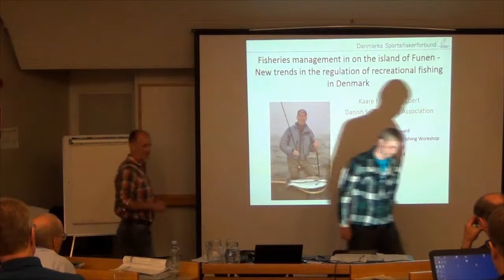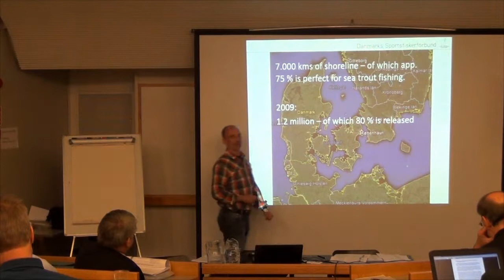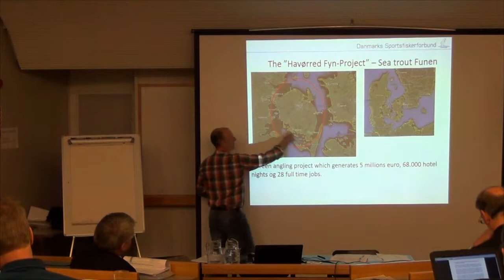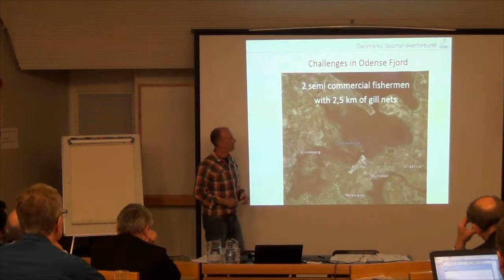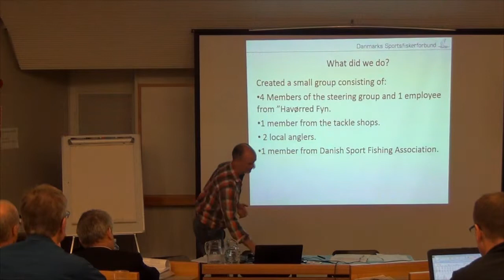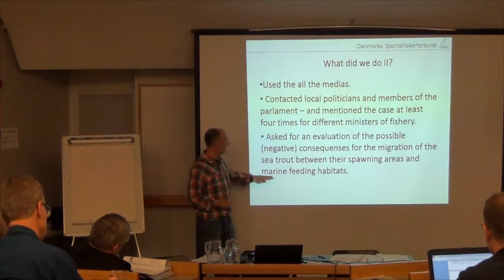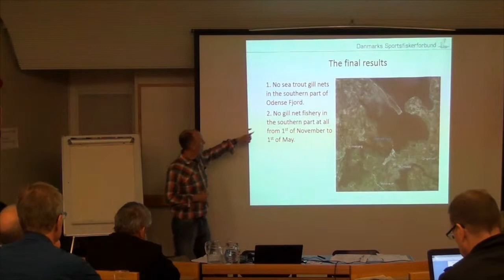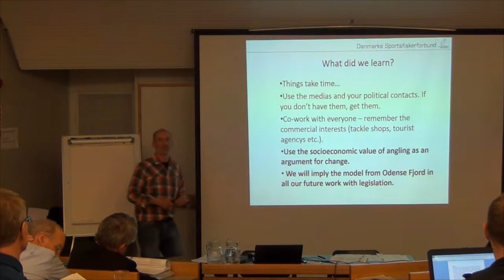24.4.2014 #12 Kaare Manniche Ebert - Fisheries management in on the island of Funen & New trends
"Our Nordic recreational fisheries"
Nordic Way Forward - North Atlantic Recreational Fishing Workshop - Helsinki Finland 4/2014